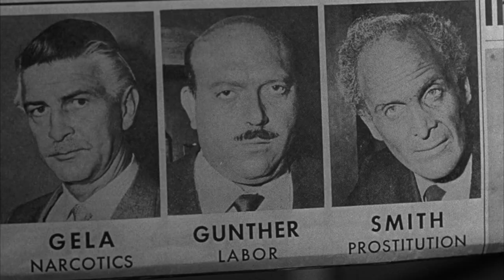Underworld U.S.A. (1961) ORIGINAL TRAILER [HD 1080p]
Directed by  Samuel Fuller. With Cliff Robertson, Dolores Dorn, Beatrice Kay.
Underworld U.S.A. Streaming
Underworld U.S.A. Blu-ray

AKA:
Alles auf eine Karte
A Lei dos Marginais
Straffefangens hævn
Bajos fondos
Alamaailma USA
Les bas-fonds new-yorkais
O yp' arith. 1 ehthros tou ypokosmou
La vendetta del gangster
La ley del hampa
Amerykanski swiat podziemia
Marcados para a Morte
Undre världen, USA
Другой мир США